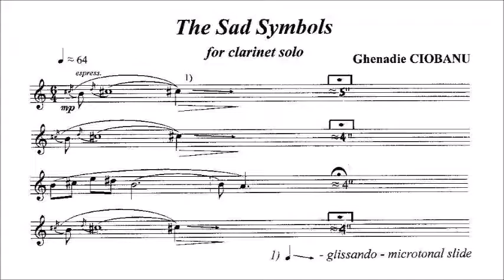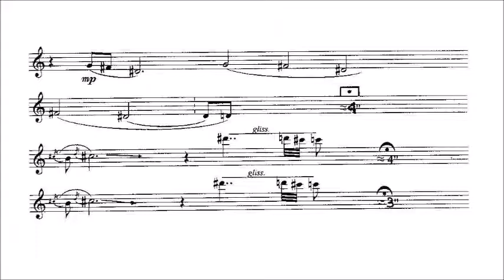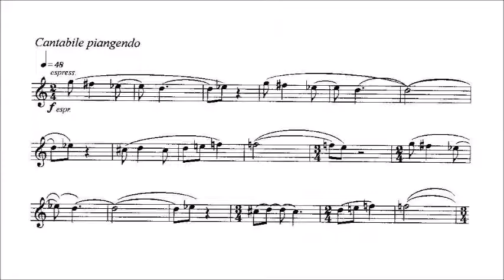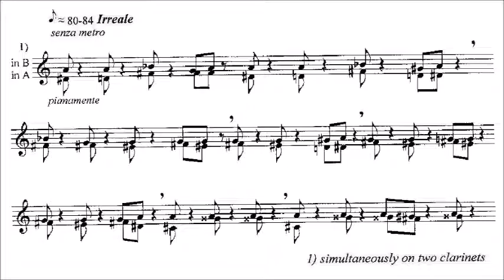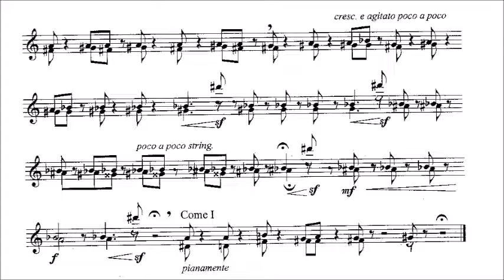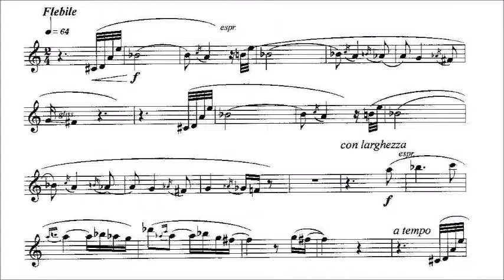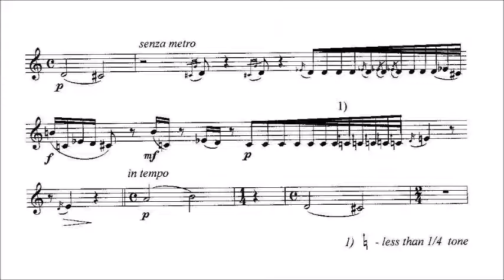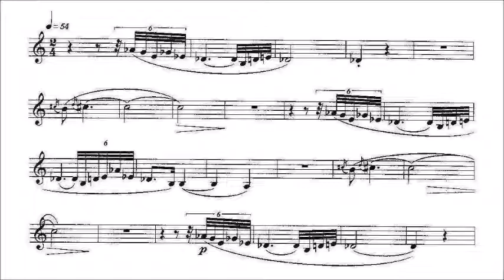Ghenadie Ciobanu (*1957): "The sad symbols" for solo clarinet (1990) with score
This piece, inspired by Jun'ichirō Tanizaki's story "Captain Shigemoto's mother", is the only one I know with a passage to be played by one performer simultaneously on two clarinets.

"Simboluri triste" pentru clarinet solo (1990)

played by myself in 2021

thumbnail image: photo taken by myself (Berlin 2021)